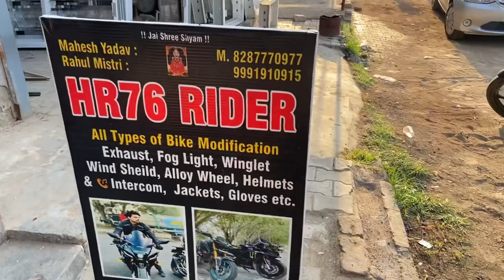Finally Shop Open At Farrukhnagar Gurgaon For All Bike Modifications 😍🔥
To guyz ab aapko delhi jane ki koi jrurat nahi h aapko karlo bagh se bhi saste rate m saman milega ab to apne bhai se contact kro or baat kro aapko kya chaiye kya nahi m aapko avilabe kra k dunga cheap rate par or abhi apne pass sari bike ka saman h so visit my shop for more details & information 😍 best quality & cheap rate….